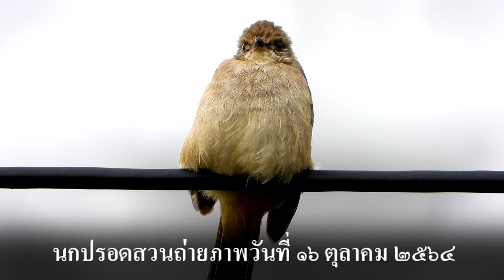นกปรอดสวน : Streak-eared Bulbul (Pycnonotus blanfordi) # 3 4k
Thai Name : นกปรอดสวน # 3  4k
Common Name : Streak-eared Bulbul
Scientific Name : Pycnonotus conradi (Finsch, 1873)
Status : Very Common Resident
Location : Ubon Ratchathani, Thailand
Date : 16 October 2021
Photographer : Sanit Phokhaphan